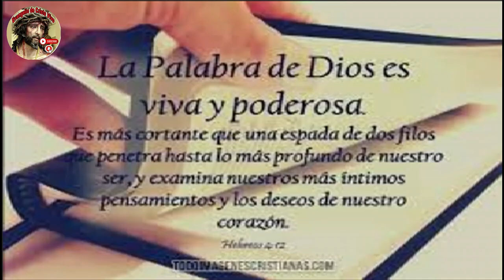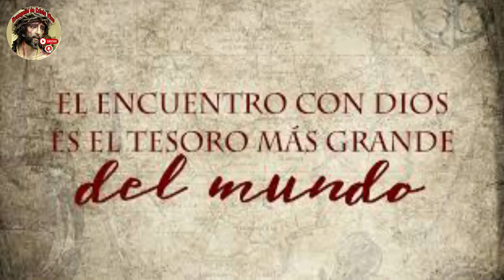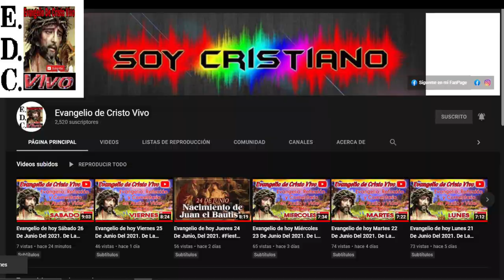Evangelio De hoy Martes 05 De Septiembre Del #2023 De La 22ª Semana Del Tiempo Ordinario.